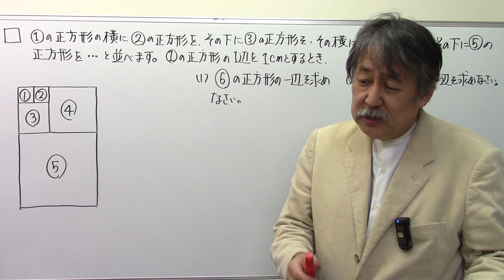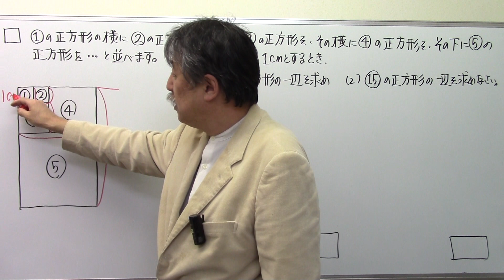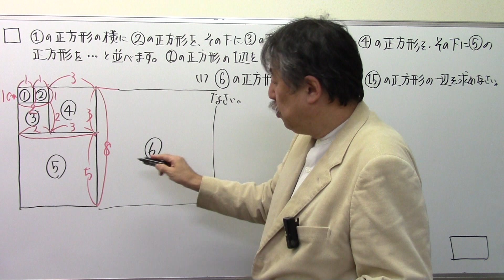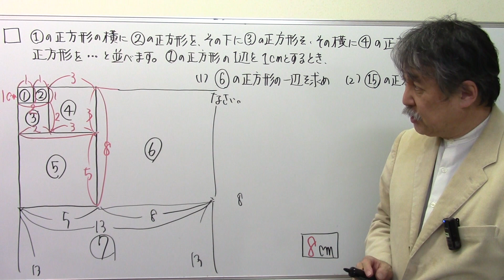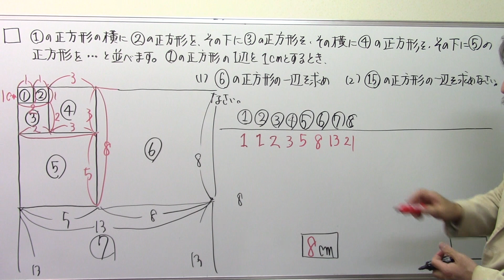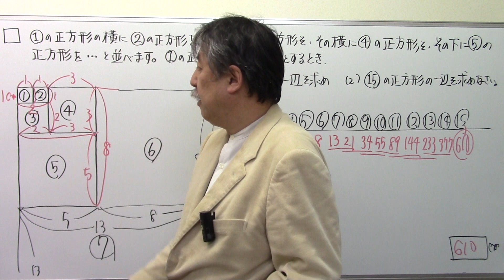偏差値60超えの算数！(408)実はフィボナッチ数列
中学受験さくららチャンネルを、瀧川直樹を、応援したい！と思ったら、メンバーシップはこちらから

日能研 サピックス 早稲田アカデミー♯浜学園♯英進館♯四谷大塚♯馬淵教室#東京大学＃早稲田実業♯塾なし＃独学♯自力＃かんずめ塾いや＃桜葉塾＃中学受験国語＃中学受験国語専門＃中学受験過去問#過去問研究#田中学習会＃中学受験国語知識＃宝塚歌劇団＃宝塚歌劇＃宝塚＃桜良花嵐＃市進＃古文＃マドンナ古文＃漢文#とある男が授業をしてみた♯佐藤ママチャンネル＃数学を数楽に＃慣用句#部首中学受験社会＃ニュートン算#滑車#動滑車#四字熟語中学受験理科＃時計算＃主語と述語＃四字熟語聞き流し#同音異義語#修飾語＃流水算＃滑車の原理#公務員試験＃教員採用試験＃慣用句聞き流し＃倍数算既約分数＃消去算＃第二次世界大戦#浮力中学受験#対義語#豆電球#直列＃並列回路#明るさ＃月の満ち欠け中学受験#ことわざ聞き流し＃ことわざ#熟語の構成#熟語の成立ち＃月の満ち欠け#部首名＃動滑車定滑車組み合わせ＃四字熟語覚え方＃売買損益＃売買損益中学受験＃差集め算＃通過算＃食塩水の問題＃栄東中＃速さと比＃埼玉県の中学受験